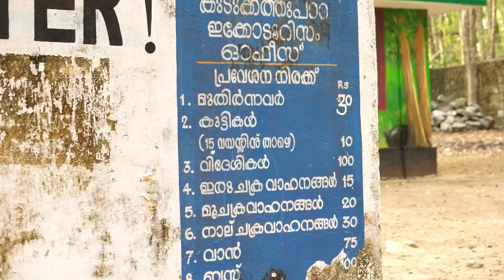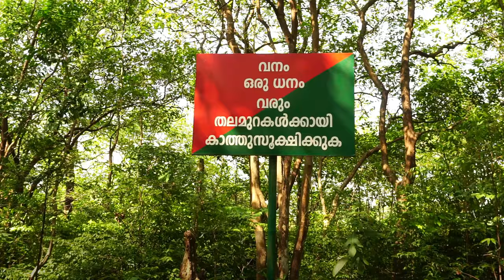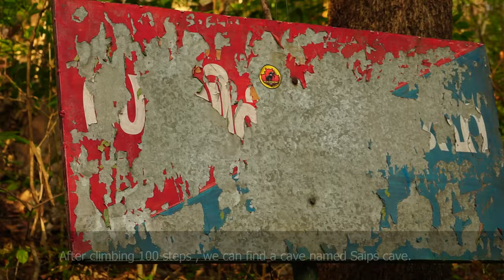നിങ്ങൾ കാണാത്ത കൊല്ലത്തെ trekking spot/ Kudukathupara eco tourism kollam/ offbeat place in Anchal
Kudukathupara is an offbeat destination near Anchal in Kollam district. Head towards Channapetta from Anchal town. Another two kilometer you will reach anakkulam. Get ticket from the forest office and reach trekking destination by car,bike or walk.